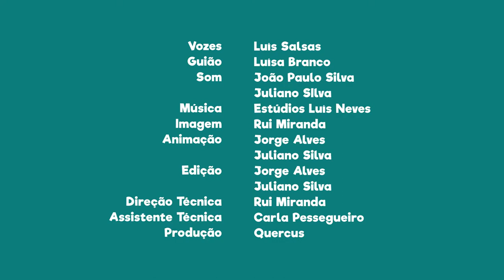FNT14E23 - PN das serras de Aire e Candeeiros: vale “Canhão flúvio-cársico dos Amiais”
Se visitares a zona das nascentes dos Olhos de Água do Alviela, aproveita para ires ao vale “Canhão flúvio-cársico dos Amiais”.